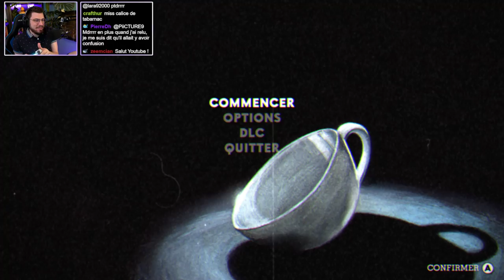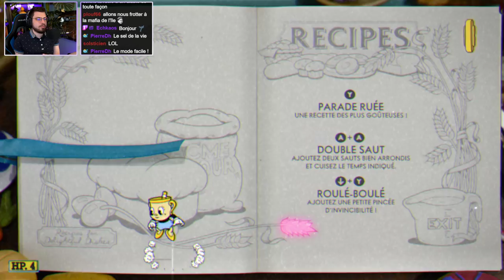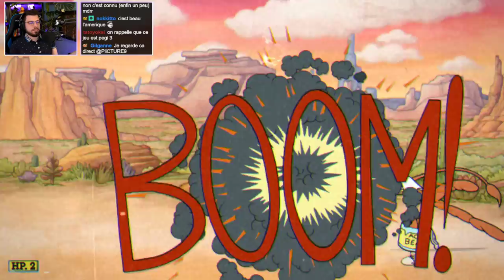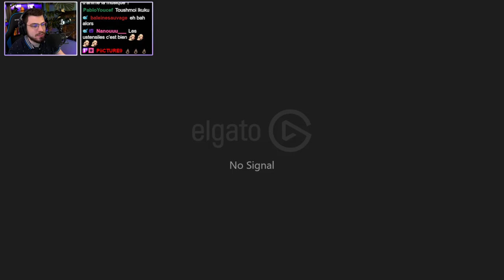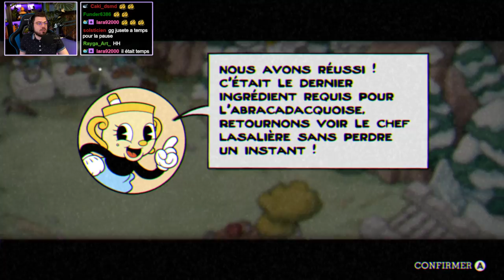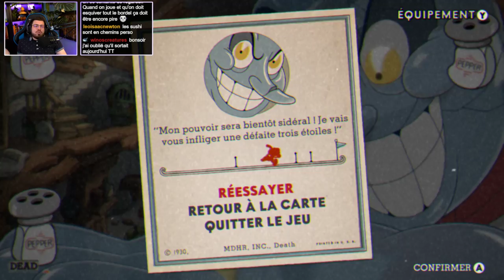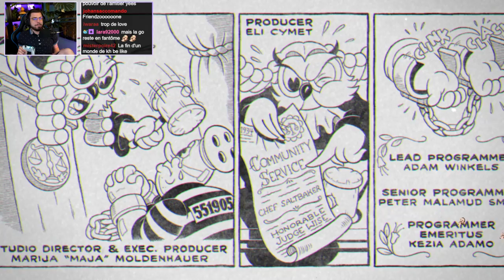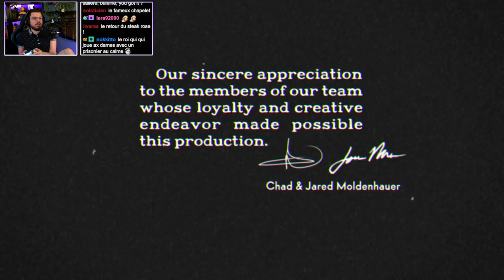DLC CUPHEAD "The Delicious Last Course" (Gameplay FR)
Gameplay sur le let's play du DLC de Cuphead (The Delicious Last Course)

Intro : 0:00
Les Bandistilleurs : 07:11
Les Bandistilleurs - Victoire : 22:36
Saut du Roi 1 : 26:14
Saut du Roi 2 : 27:45
Marguerite : 34:50
Marguerite - Victoire : 1:13:47
Les Cadors Volants : 1:16:28
Les Cadors Volants - Victoire : 1:32:46
Pause : 1:35:41
Saut du Roi 3 : 1:45:33
Saut du Roi 4 : 1:49:16
Mortimer Deglace : 2:01:45
Mortimer Deglace - Victoire : 2:17:42
Grandbougon le Géant : 2:20:23
Grandbougon le Géant - Victoire : 2:58:59
Boss Final : 3:02:45
Boss Final - Victoire : 5:00:05
Saut du Roi 5 : 5:06:58
Tests et Passage Secret : 5:13:17
Boss Secret : 5:40:41
Boss Secret - Victoire : 6:19:09